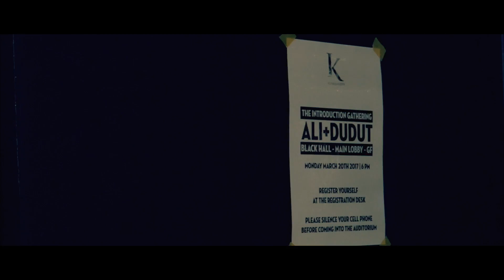DICE2017 The Introduction Gathering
Thanks to all of you 197 attendance of

"The Introduction Gathering DICE2017 "
DanceSIgnal International Clubbing Experience

Beyond thank you to Mr. Dudut & Mr. Ali The Beat !

We cool We Party We Upgrade !!

*Soundtrack : Martin Garrix & Florian Picasso - Make Up Your Mind
Label : Epic Amsterdam.